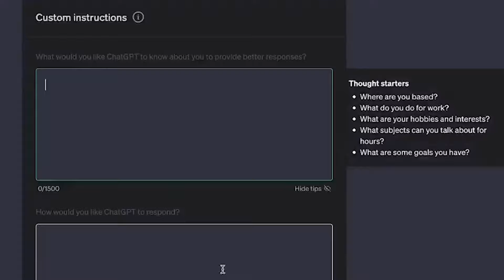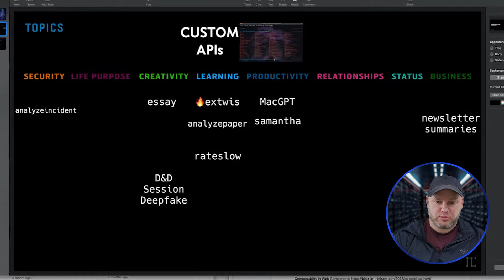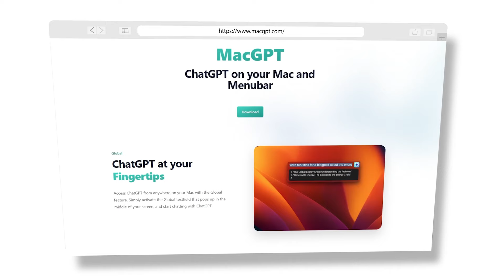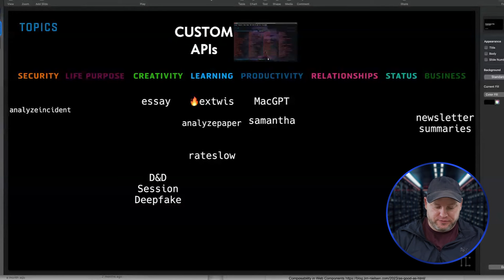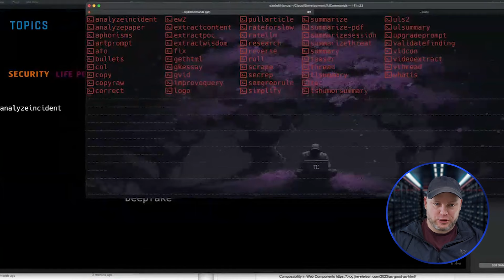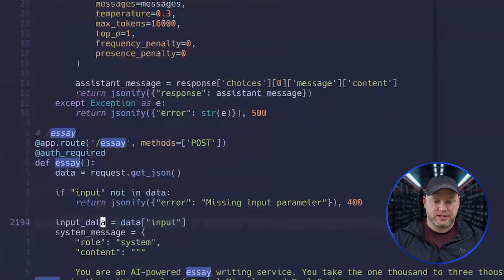Supercharging Your Life with AI: Become an Augmented Human!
Dive into an inspiring journey where we explore the cutting-edge intersection of artificial intelligence and human augmentation. In this video, we unravel the fascinating ways you can transform yourself into a 'superhuman' by leveraging AI tools and custom instructions within ChatGPT. Discover how our expert guest has harnessed these technologies to enhance personal capabilities, achieve rapid information access, and enjoy a more interconnected life. From AI-enhanced audio conversations to advanced personal assistants mimicking iconic movie AI, learn how you can tailor AI experiences to your needs, interests, and even humor preferences. Plus, get a sneak peek into groundbreaking applications like MacGPT and MacWhisper for instant AI access and transcription services, and witness how custom APIs can revolutionize your daily tasks. Whether you're tech-savvy or just curious about the future, this video is your gateway to becoming an augmented human in the digital age.